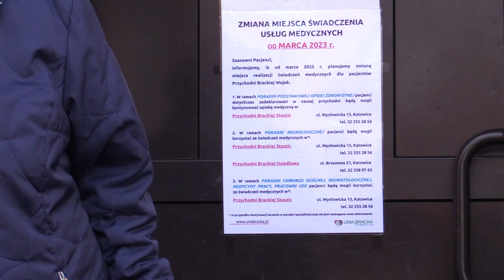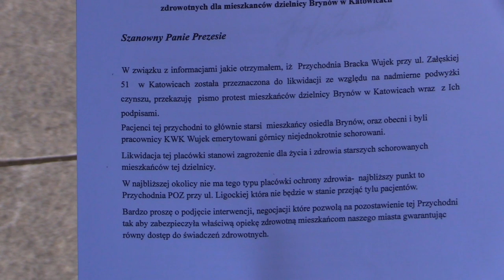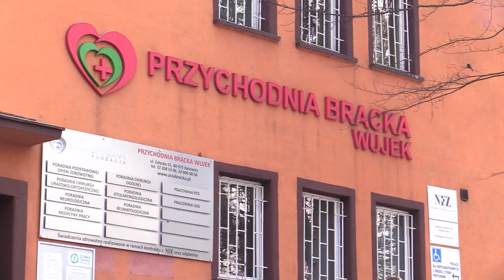Mieszkańcy nie chcą likwidacji przychodni 06.02.2023